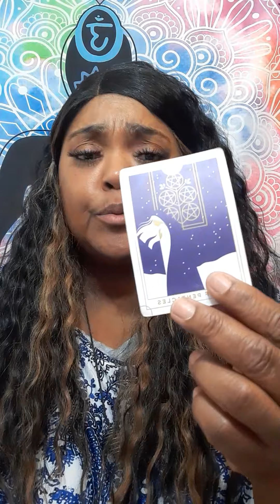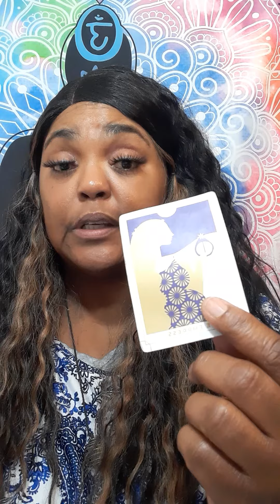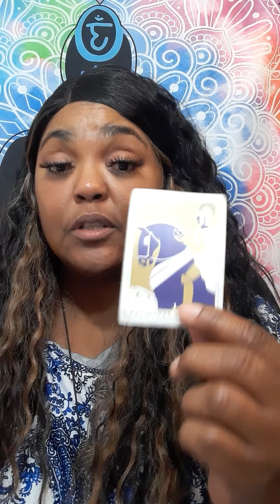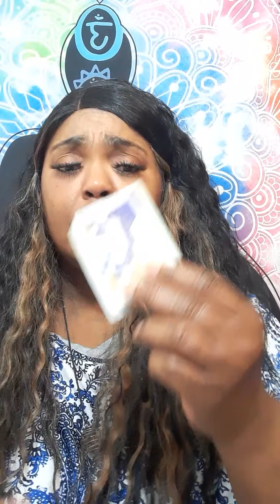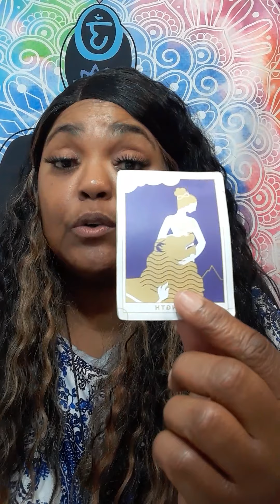CAPRICORN WEEKLY BONUS A MUST WATCH READING WHAT IS HIDDEN!🤫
No, I did not go to any fancy tarot school. This gift was passed on through generations.I am a cancer moon. I want to help all signs with relations, finance, and work. What lead me to my spiritual path, when I met a narcissist. It was a very painful journey. I am here to let you know who you are dealing with. I am a new reader trying to grow my channel. I am a different kind of reader. I do my own style of reading. NO refund will not be offer.